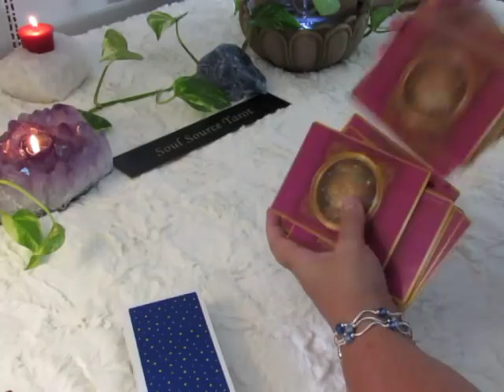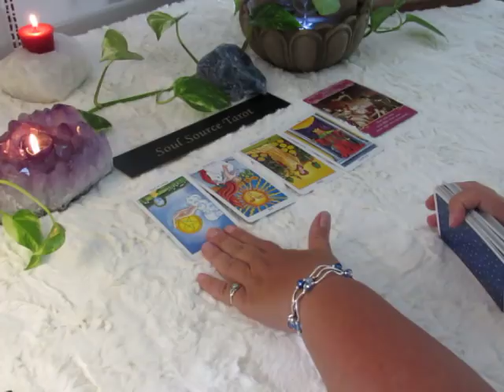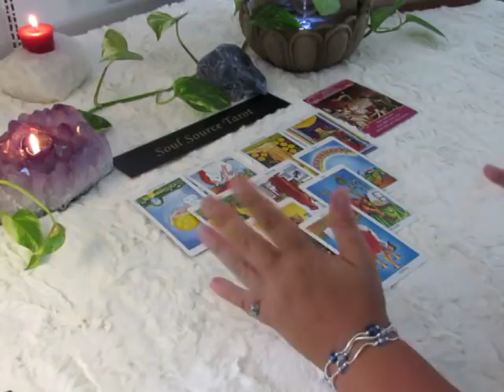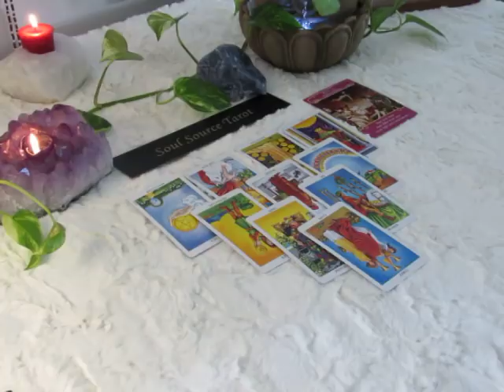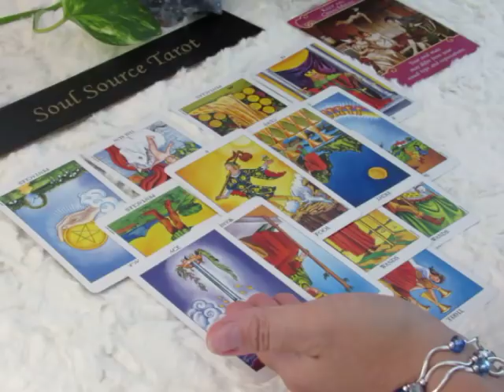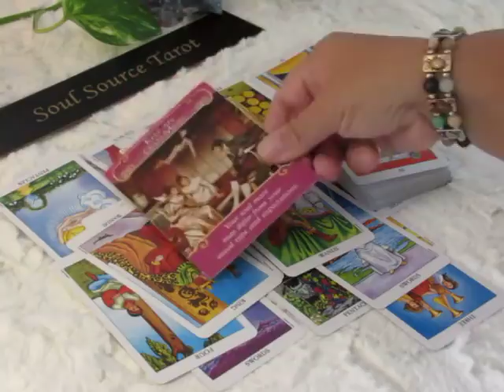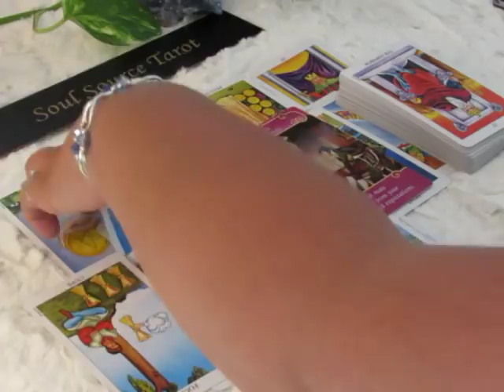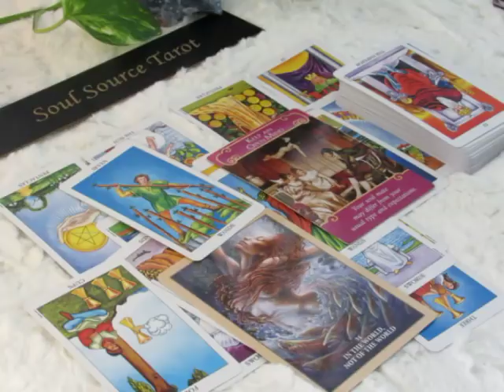~Aries~Love~Not Your Usual~August 6 to 12~Aries August Tarot Reading